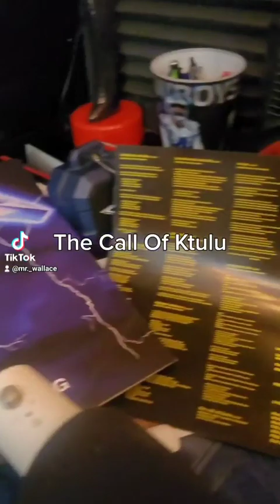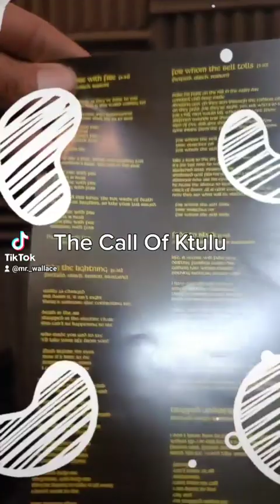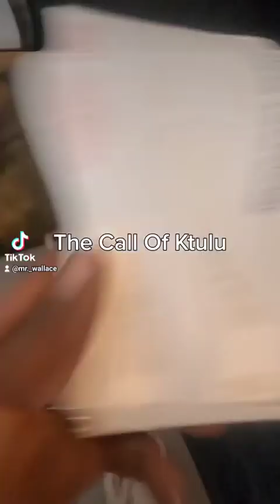The Call Of Ktulu: Poppa-T-Wallace